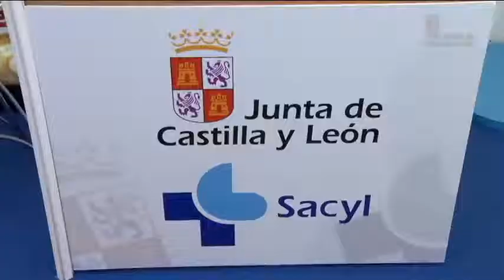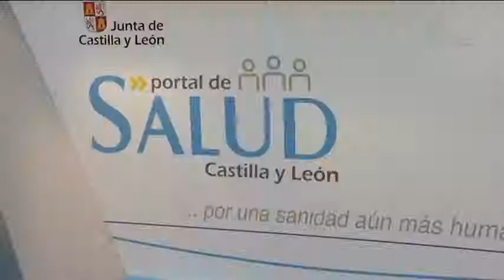XI Jornadas de Gestión y Evaluación de los Costes Sanitarios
El presidente de la Junta de Castilla y León, Juan Vicente Herrera, ha intervenido en las XI Jornadas de Gestión y Evaluación de los Costes Sanitarios, que se celebran en el Centro Cultural Miguel Delibes de Valladolid, donde ha defendido los logros en materia de calidad asistencial e infraestructuras del sistema de Salud de la Comunidad, uno de los mejor valorados por los ciudadanos según los últimos barómetros sanitarios de carácter independiente. La Sanidad representaba hace una década el 30% del gasto no financiero de los presupuestos de la Comunidad, mientras que hoy en día supone el 44%, lo que pone de manifiesto que continúa siendo una gran prioridad para el Ejecutivo autonómico a pesar de la actual coyuntura económica.